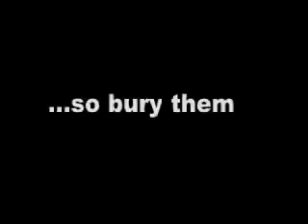TV: Best PSA 2008